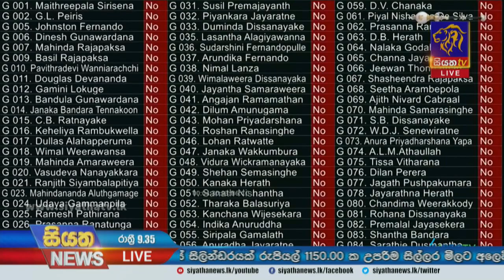ඇමති ගම්මන්පිලට එරෙහි විශ්වාසභංගය පරාදයි | Siyatha News